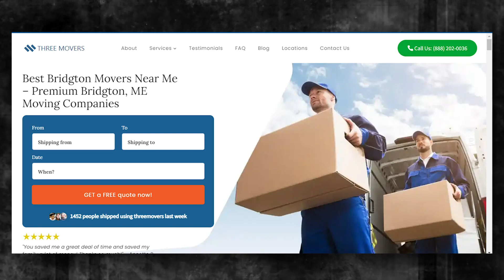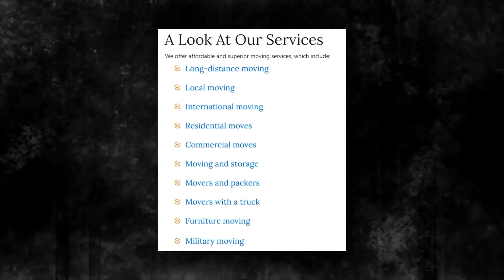Trusted Bridgton Packing Services | Safe and Secure Bridgton Storage | Moving Insurance Explained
🚛 Welcome to Three Movers - Your Premier Moving Service in Bridgton, Maine! 🚚

Are you planning a move in or around Bridgton and looking for a reliable and efficient moving service? Look no further! Three Movers is here to make your relocation experience smooth, stress-free, and downright enjoyable.

🏠 Efficient Moving Services in Bridgton:
At Three Movers, we pride ourselves on providing top-notch moving services tailored to meet your specific needs. Our team of experienced and professional movers is dedicated to ensuring the efficient and secure transport of your belongings. Whether you're moving within Bridgton or embarking on a long-distance journey, Three Movers has you covered.

📌 Locations We Serve in Bridgton, Maine:
Three Movers operates throughout Bridgton and its surrounding areas, ensuring that you can rely on us for all your moving needs. Whether you're moving to a different neighborhood, across town, or even to a nearby city, our dedicated team is ready to assist you. From the scenic neighborhoods along the Ouachita River to the bustling downtown area, Three Movers has Bridgton covered.